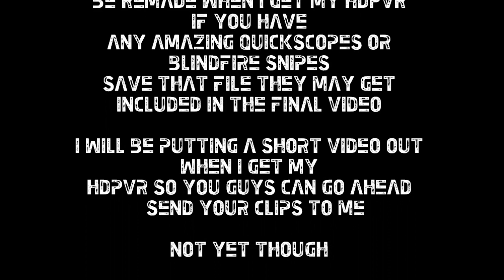iiMatty | Cracks QuickScope Montage | Uncharted 2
This is the camera quality version! once i get my HDPVR i will remake this video so it will be far better quality this is just sort of a taster!